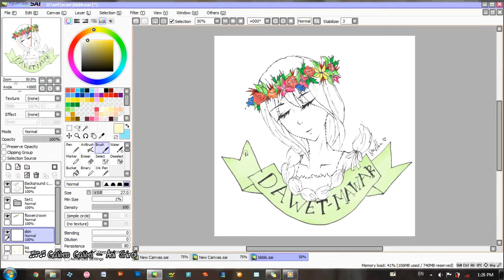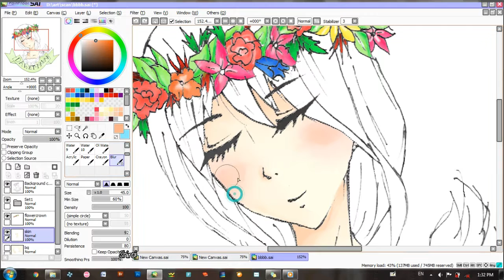SKIN TUTOR PAINT TOOL SAI MOUSE USER SIMPLE STEP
MMMM ISENG KAYAKNYA. SEBELUMNYA UDAH PERNAH DI UPLOAD TAPI KENA WARNING KARENA PAKE BACKSOUND LAGUNYA HARUMODOKI YAHARI KWKWKWK ENJOYYY